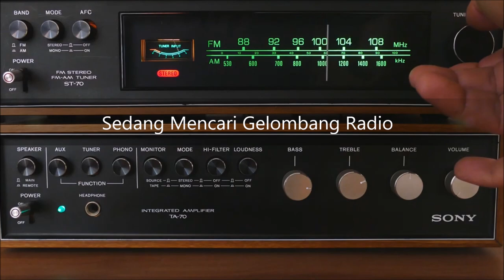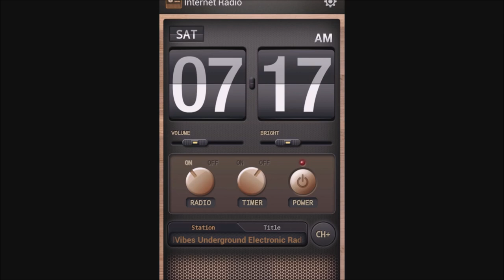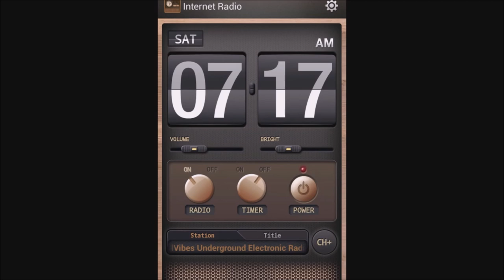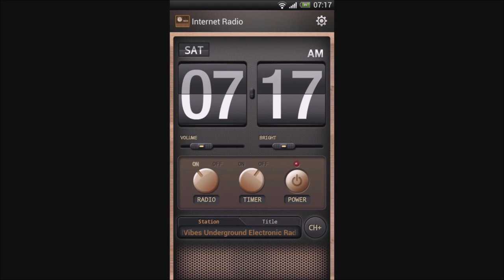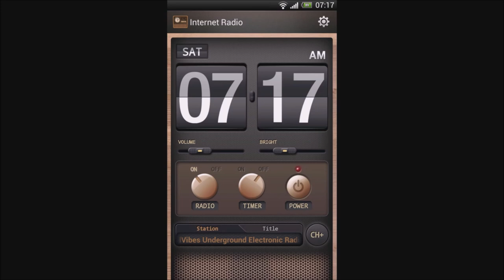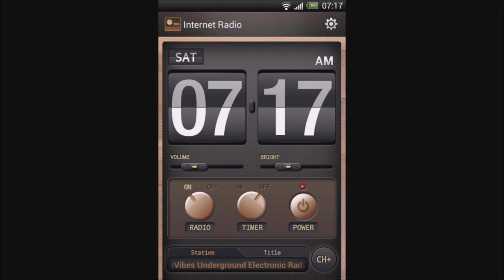KELEDANG 77.7 FM CERITA TENTANG Naufal jalan jalan, ke Balikpapan naik truk kontener Bersama om andi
sumber video/foto/musik